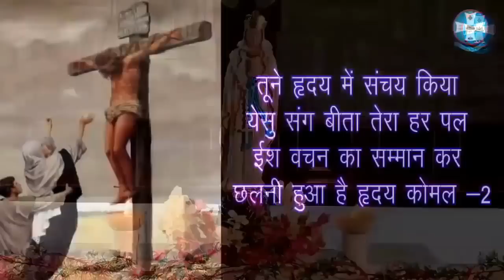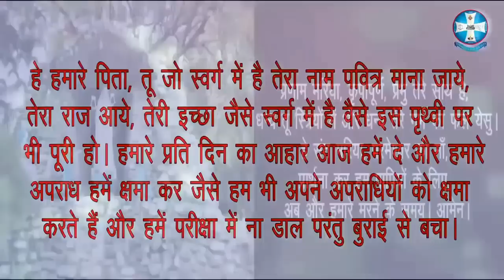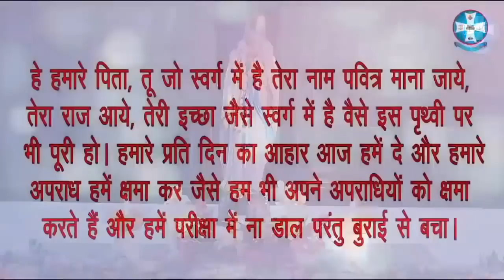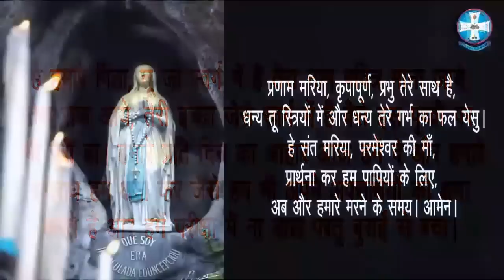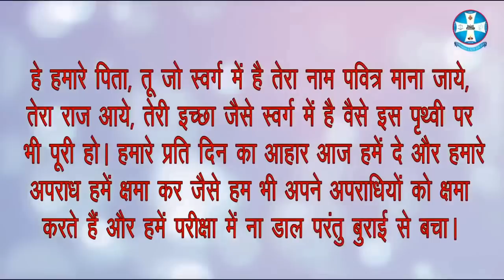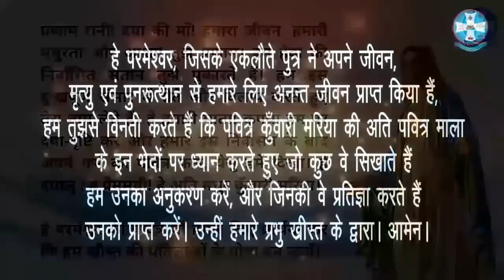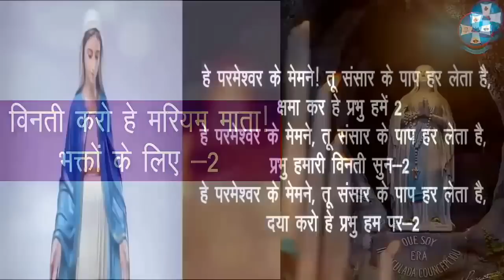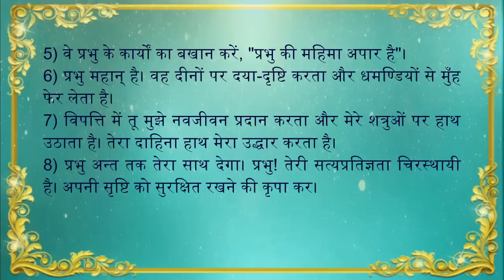Hindi Holy Rosary | Joyful Mysteries | पवित्र माला विनती | Saturday | Psalm 138